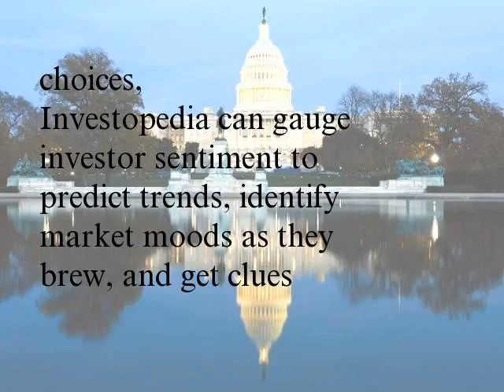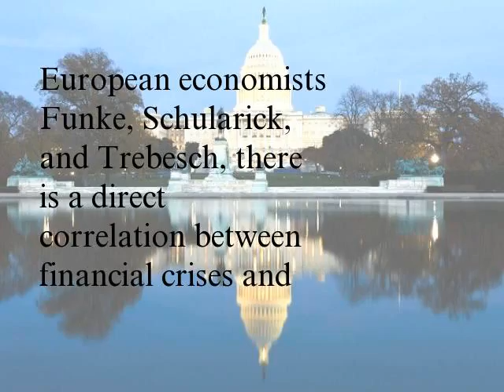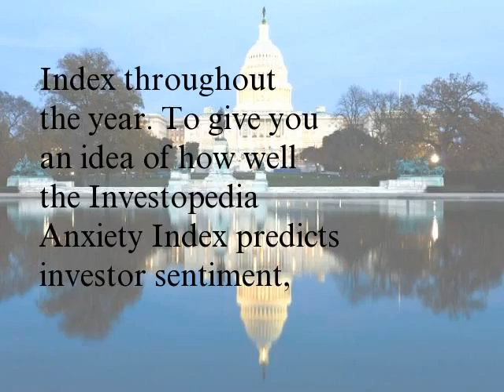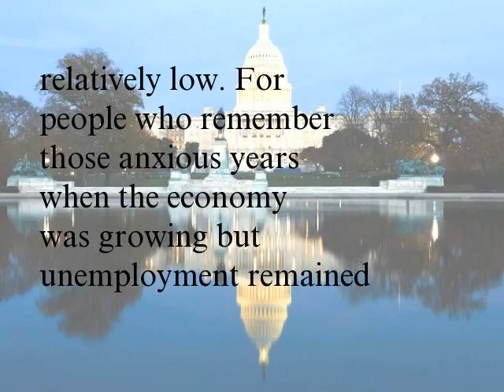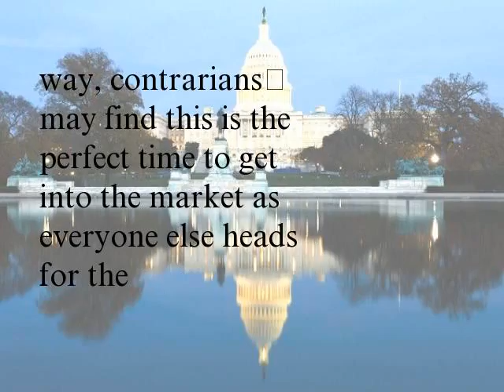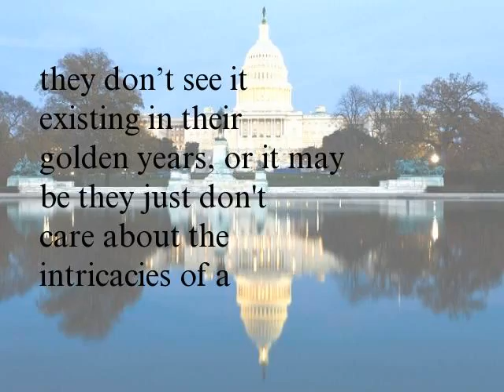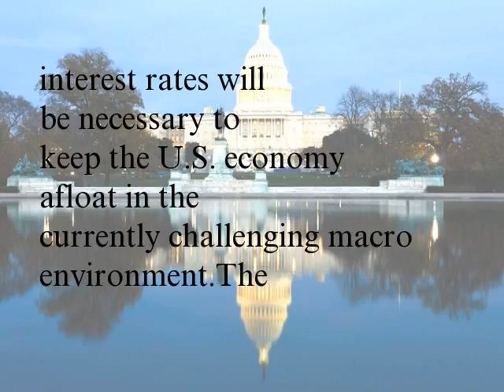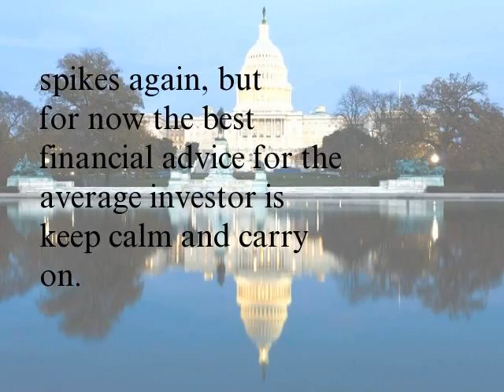Keep Calm and Carry on The Investopedia State of the Union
In 2015, markets around the world churned through periods of exuberance and panic, from the Shanghai SSE Composite's lofty high in May to the bottom falling out of oil prices throughout the year.
As 2016 gets underway, the news seems grim: oil has fallen to a 15-year low, panic selling has repeatedly closed China’s stock markets and the presidential election might be a match-up between a socialist and a reality TV star.
Investopedia readers are well-educated market participants who seek to become sophisticated investors. By collecting data on their reading choices, Investopedia can gauge investor sentiment to predict trends, identify market moods as they brew, and get clues on market movements before they happen.
Sophisticated investors of all ages are worried that their investments in their educations, their homes and their retirement may be in danger of another Great Recession or worse. How worried should they be? Our gauge of reader sentiment, the INV Anxiety Index, indicates that the worst excesses of market panic in several areas may already be past.
That's not to say that oil can't fall further, that the fundamentals are strong, or that exogenous shocks might not shiver the fragile global economy. To be sure, 2016 has had a rough start. But 2015's slow drip of bad news may have habituated investors to the point that caution has replaced greed and markets are ready to rebound.
Investopedia's Anxiety Index
Because Investopedia readers are finance forward, we assembled a list of 13 Investopedia terms dating back to before the 2008 financial crisis that are most sensitive to investor anxiety and made them the basis of an anxiety index. As you can see in the illustration below, the Investopedia Anxiety Index has spiked during every period of financial uncertainty over the last nine years.
According to a paper published by the European economists Funke, Schularick, and Trebesch, there is a direct correlation between financial crises and political movements, specifically far right parties benefit from financial insecurity. In the plot below, we have labeled a few of the political upsets that occurred at peak levels of investor anxiety.
The good news: our current peak is well below the peaks of 2008 and 2010, which implies longer odds for an anti-establishment candidate. There is, of course, plenty of time for sentiments to change between now and November, and we will keep checking in with the Anxiety Index throughout the year.

To give you an idea of how well the Investopedia Anxiety Index predicts investor sentiment, we compared our index with the Chicago Board of Exchange's Volatility Index (VIX).

As you can see, in 2009, 2010 and in the summer of 2015, an increase in the Investopedia Anxiety Index preceded a much larger increase in the VIX. It is also worth noting that Investopedia readers as a group are slightly ahead of the curve when it comes to market volatility.
Overall, anxiety reached sustained high levels from 2010 thro